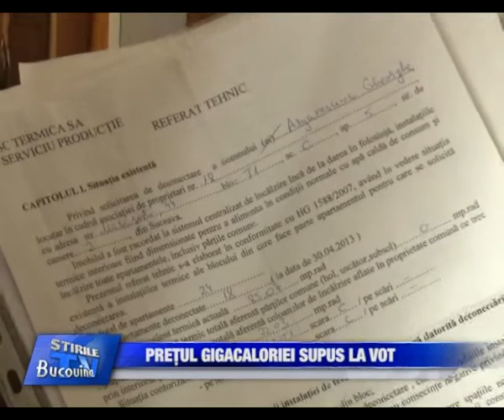05 Pretul majorat al gigacaloriei votat de consilieri Bucovina TV ro 1 28 08 2013